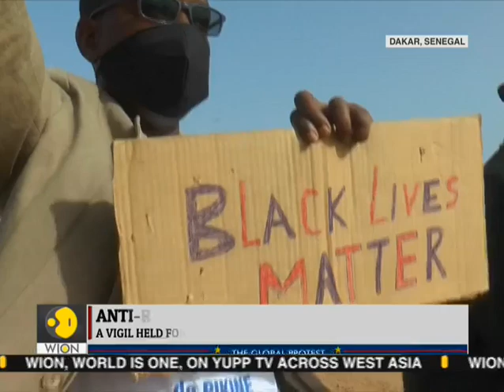Anti-racism protests held across Africa following the black man's death in US | George Floyd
Anti-racism protests held across Africa following the black man George Floyd's death in United States of America. Watch this video to know more.